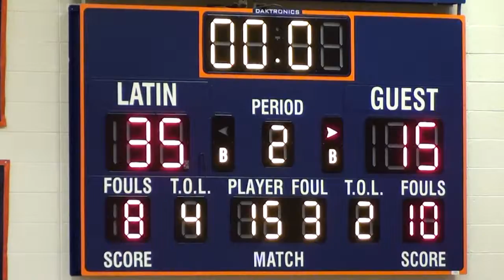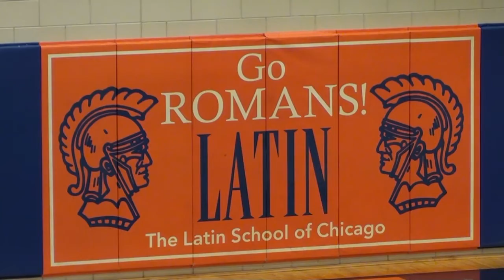* [2] Gary Comer@Latin Romans Girls Varsity Basketball2 Cameramanjon/